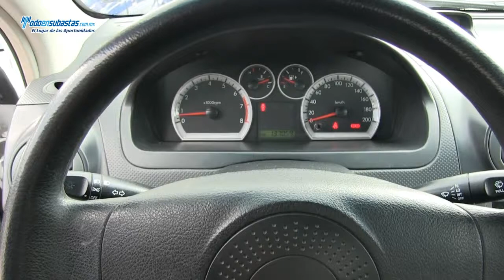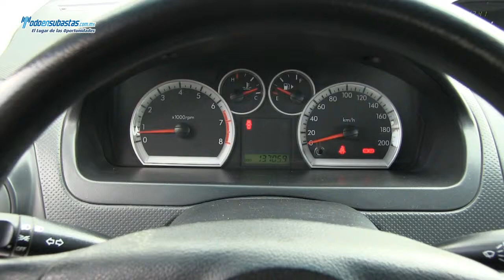Chevrolet / Aveo Comfort Paquete M A/A CD / 2011